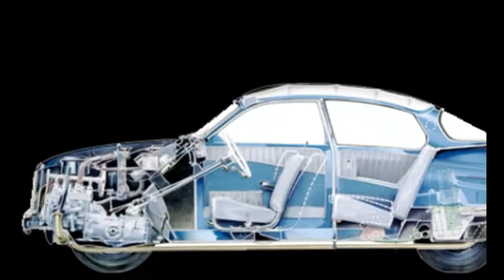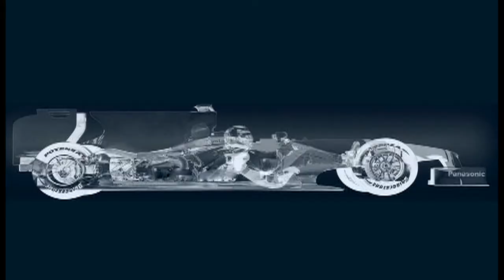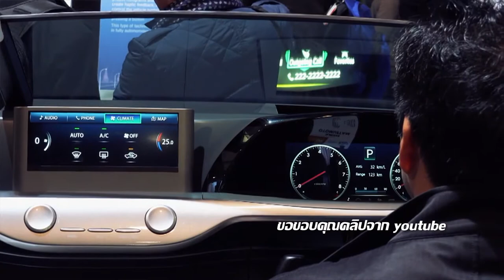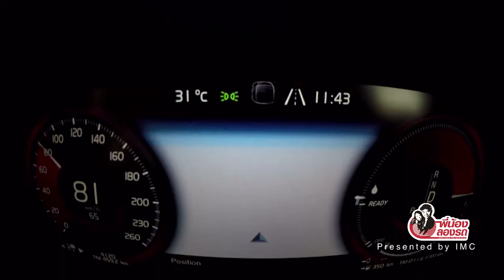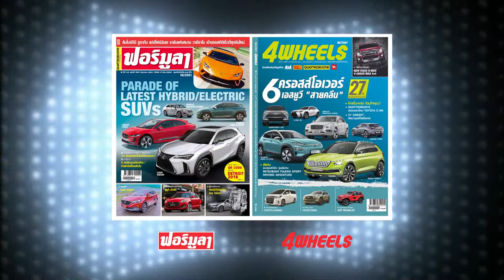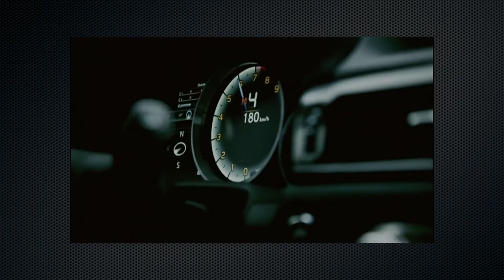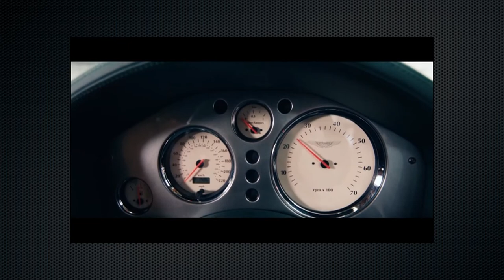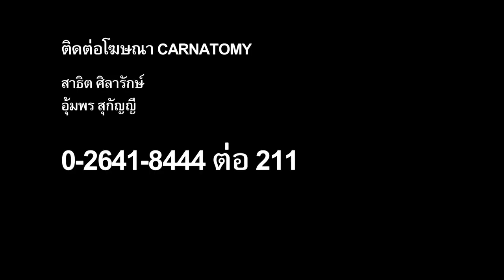carnatomy t371 oa 18 07 61